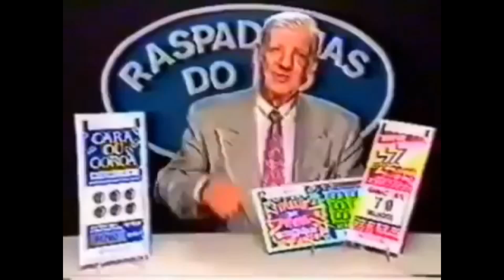Primeira Kill nesse jogo maravilhoso! - Apex Legends